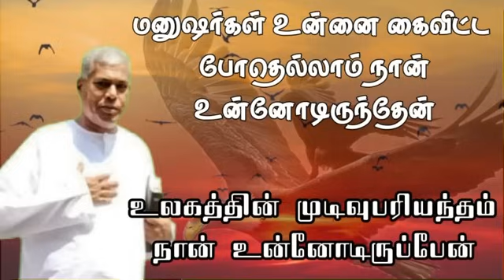TPM message | நீ பயப்படாதே நான் உன்னோடிருக்கிறேன் |Tpm Pastor Durai message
Hi viewers,
Welcome to Tamil Bible study , This channel bringing to Bible studys , Bible historical , Christian messages , Bible explaination , TPM Messages and songs.

Kindly need your support and prayers for this channel
singapore tpm
america tpm
good morning prayer
united states
tpm terry meeting
terry message
TPM news
Samson pastor message
Samson pastor meeting
Samson pastor songs
Samson pastor preaching
Samson pastor prayer
Samson pastor latest news
Samson pastor today
Samson pastor funeral
Samson pastor service
Pastor Samson
Pastor Samson special meeting
Pastor Samson latest message
TPM pastor Samson